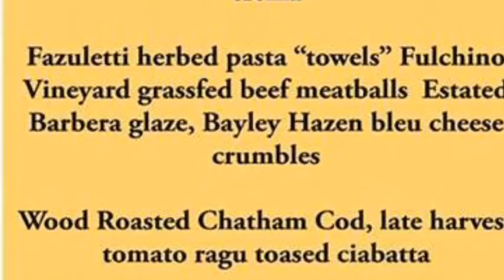Fulchino Vineyard Farm to Vineyard to Table October 17, 2015